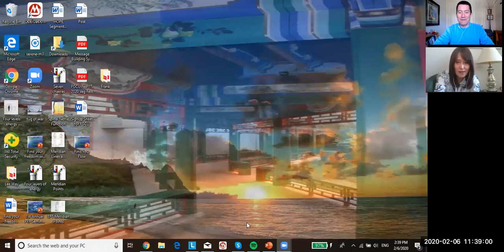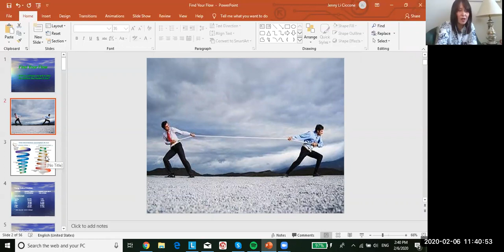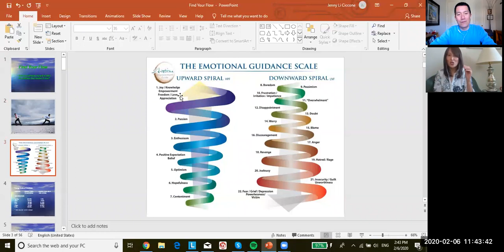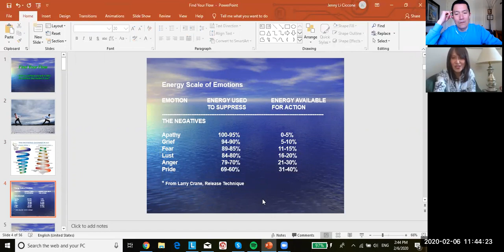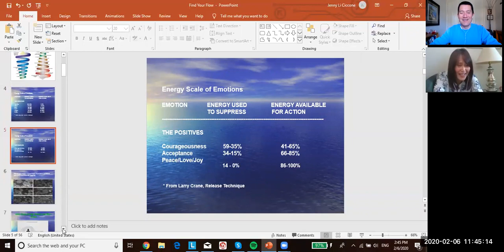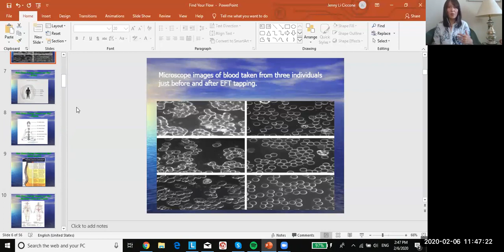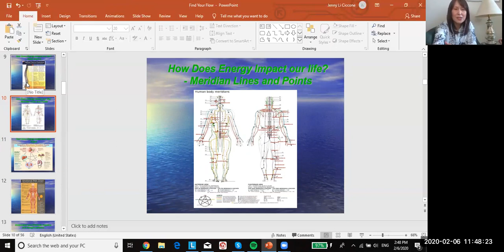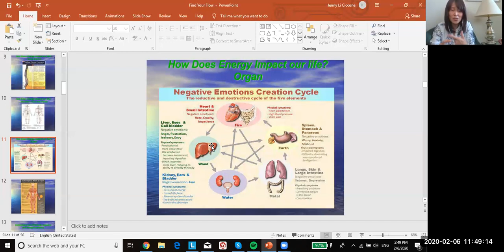Jenny Li Ciccone -- Joyful Living: Soul Purpose Coach & EFT Practitioner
As a Joyful Living & Soul Purpose coach and a holistic healer, Jenny works with spiritually-oriented women and men who feel trapped in emotional and thought patterns and are held back in life. She helps them remove hidden blocks so that they can feel nurtured, re-energized, and free to take action and move forward.

Jenny’s expertise came from the combination of her 15-years experience in career consulting and coaching, her gift, and her unique approach with a Four-step system that she has developed in the past decade.

As a founding member of AEFTP, Jenny specializes in the field of fear, anxiety, self-worth, and procrastination.

In this interview, we discuss:

 - How to unfreeze myself so I can take the actions that matter to me.
- Understand your procrastination, and tap into aligned actions

* Calm anxious mind by listening to your inner voices
* Deal with fear of confronting “negative feelings.”
* Stop fixing and start horning
* Understand your procrastination and be aware of the conflicting energies.
* Allow yourself to freely express your real self talk, and stop the internal Tug of War
* Be aware of patterns and clear buried stuck energies.
* Realign with your true self and purpose; regain balance and brain clarity
* Reserve and reboot energies to take aligned actions.

The book link:
Decoding the Secrets of Joyful Living: